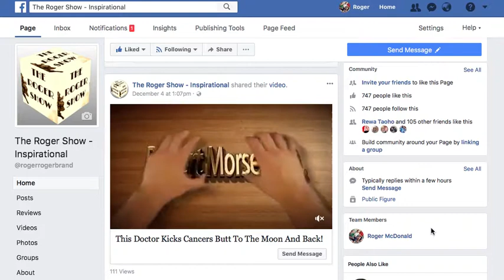❤️Thank You For Watching The Roger Show!!!❤️ TheRogerShow❤️❤️❤️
❤️I LOVE YOU!!!  Thanks for liking and subcscribing for more great videos!❤️
❤️THE ROGER SHOW!!!